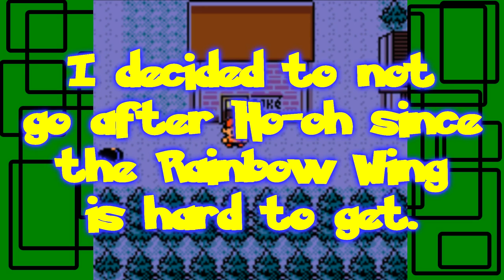Pokémon Crystal - Part 45: Larry Lugia | GiantGrotle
We finally get to where Lugia is and catch it!